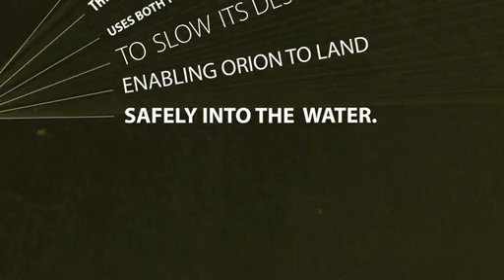[NASA] Meet Orion: The Parachutes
-- The Source for Space History and Artifacts.

Meet Orion: The Parachutes